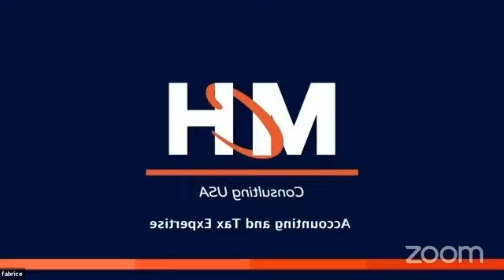Le Rendez-Vous Américain du French District (02/06/2021)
Réécoutez le podcast "Rendez-vous Américain" du French District sur Youtube. Une heure d'écoute et d'échange sur vos projets d'expatriation aux États-Unis.